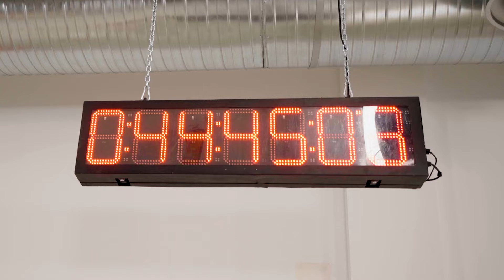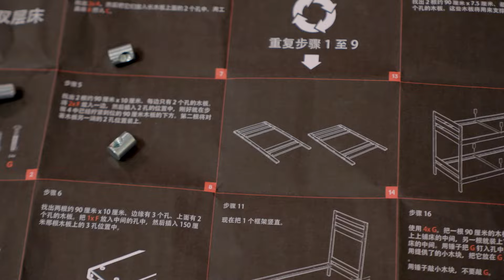그치만 너희는 프로게이머잖니.. | Duo Duels EP.1